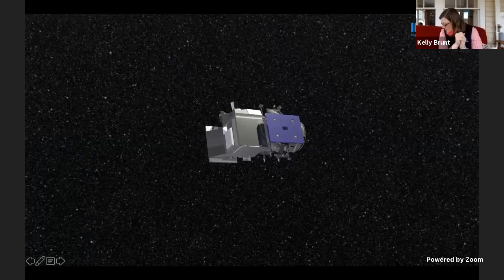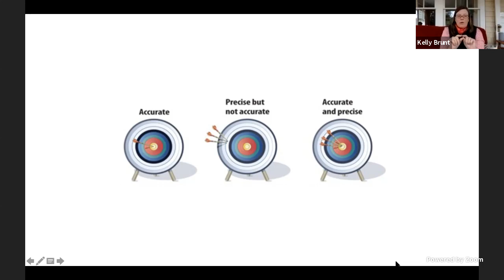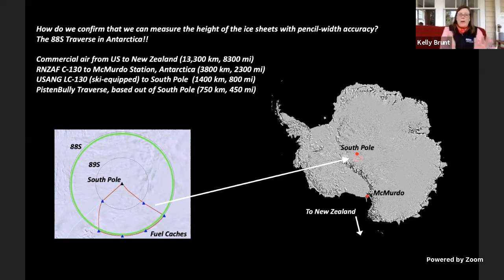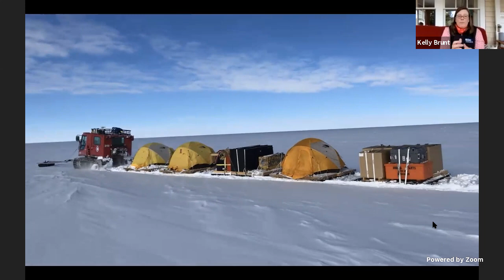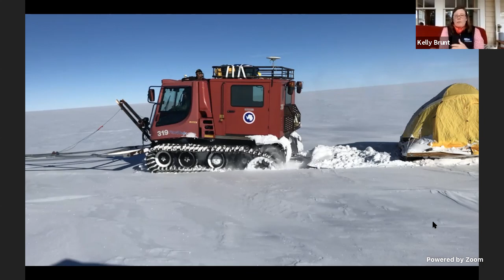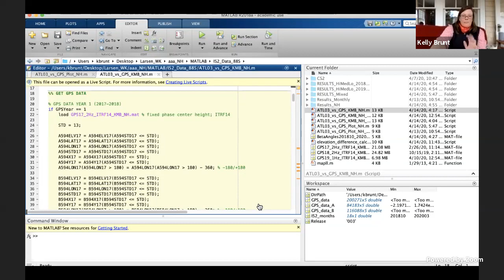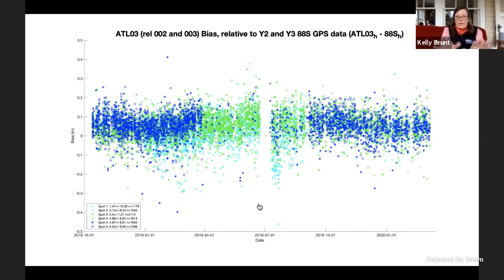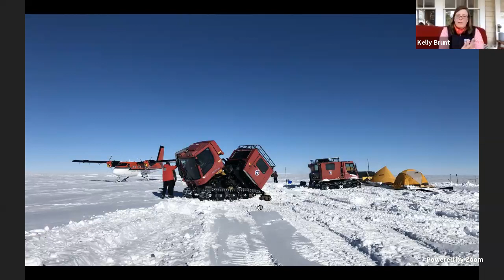How to Support a Satellite from the South Pole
Join NASA scientist Dr. Kelly M. Brunt to discuss how researchers are monitoring the changes at Earth's poles using satellites with centimeter level accuracy! Learn how scientists receive data from the ICESat-2 satellite at their offices and then check ICESat-2's work deep in the field, at the center of the Antarctic ice sheet.